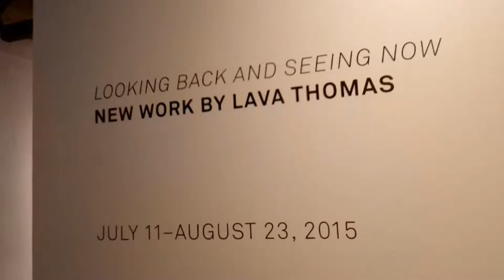I look back and see now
You can find "LOOKING BACK AND SEEING NOW" by LAVA THOMAS at the BERKELEY ART CENTER, 1275 WalnutSt.
Berkeley, CA 94709 through August 23, 2015.